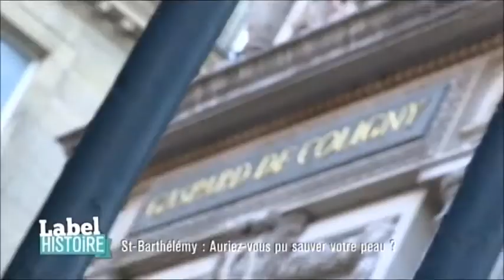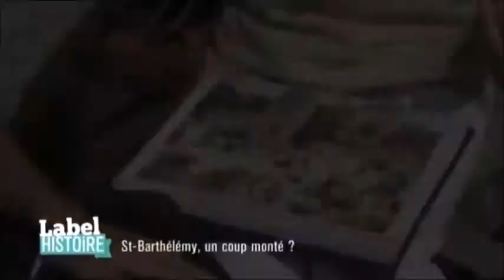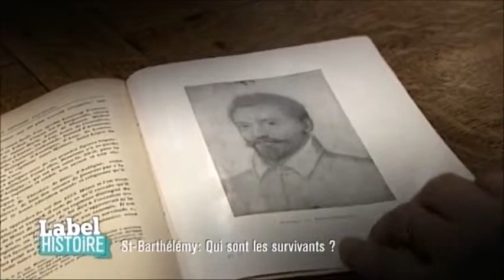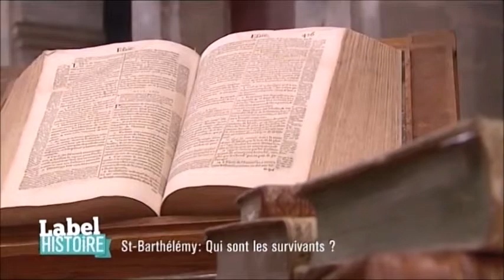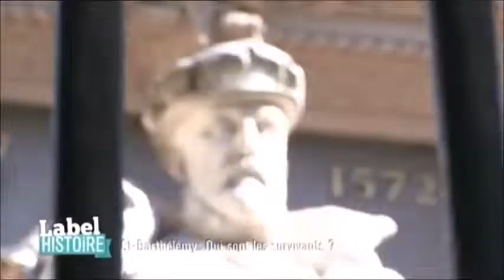Cours n° 4 Documentaire Saint Barthélemy